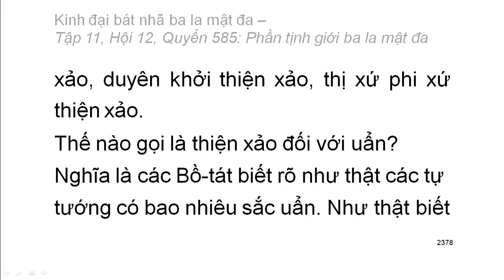Quyển .../600: Kinh đại bát nhã ba la mật đa (tiếp)